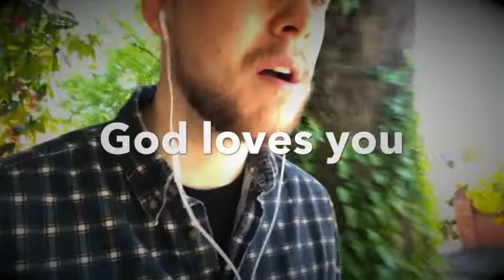wkdtvepisode6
Bristol youth WKDTV Covid 19 mental health fun laughs smile faith reflection tom burke Nyuk nazarene compassion